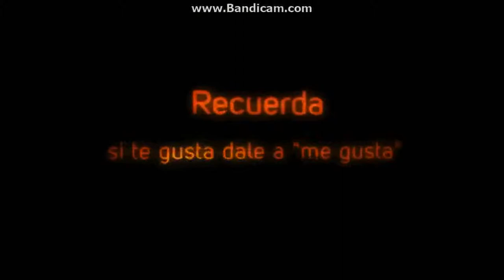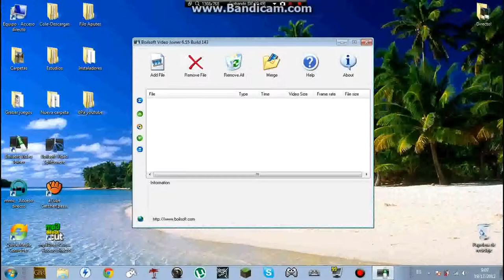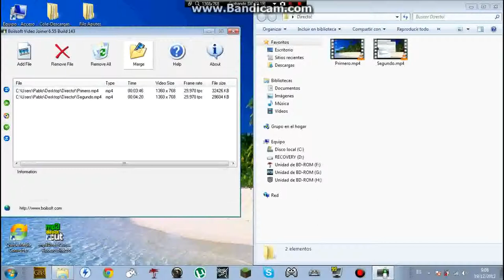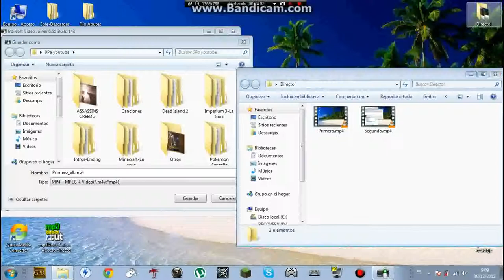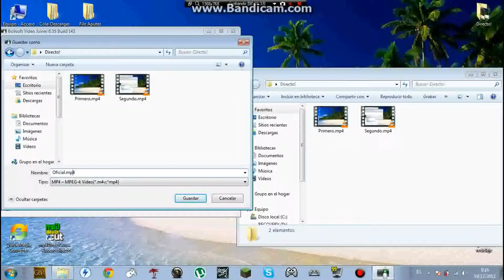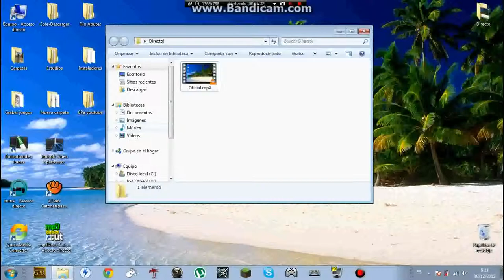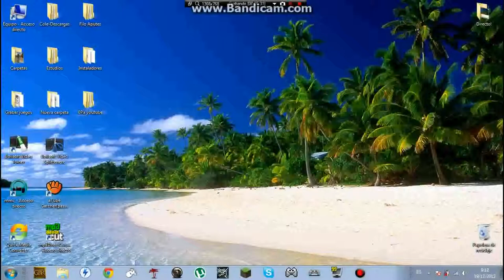Boilsoft Video Joiner Tutorial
Otro tutorial más.

Hasta más ver aaadios! xdxd